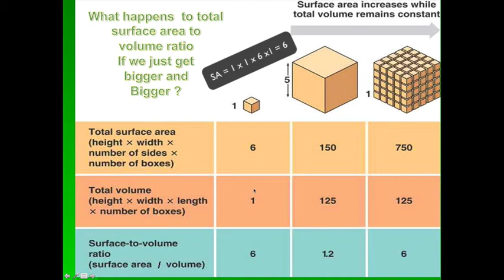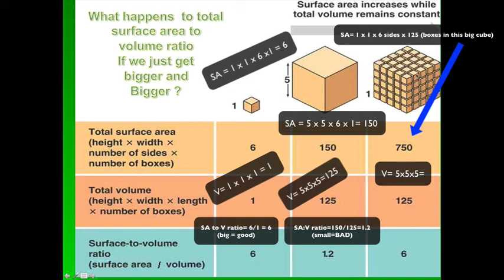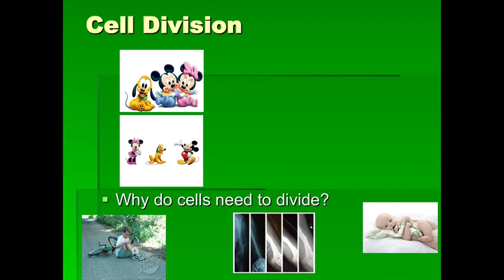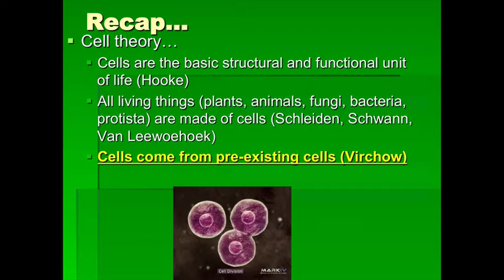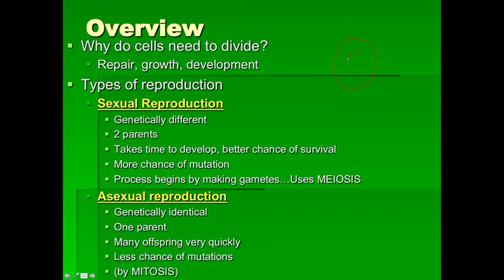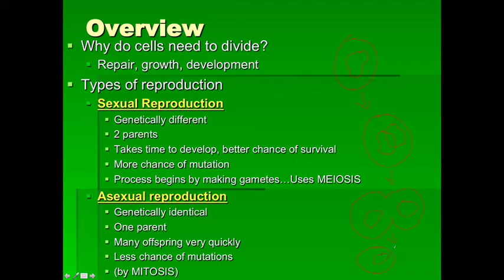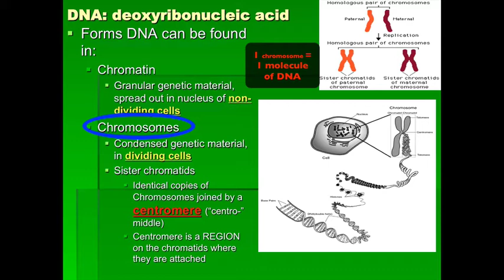Cell Division Part 1 Overview of Chromosomes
This video goes over the basics about why cells need to divide as well as some of the terminology used in the upcoming lectures, especially when it comes to DNA and chromosomes.